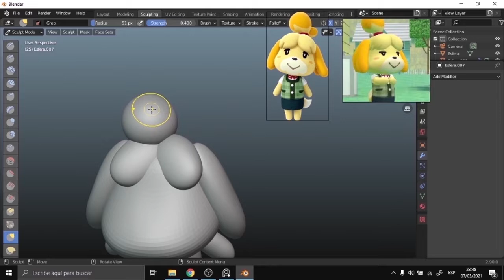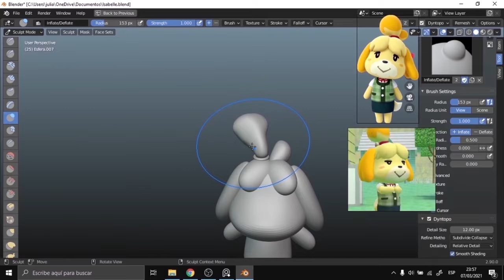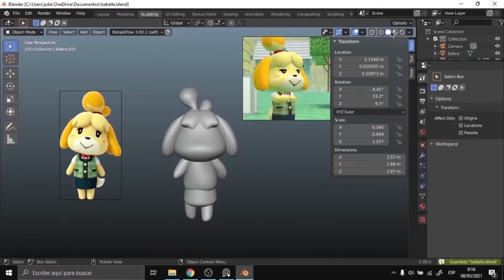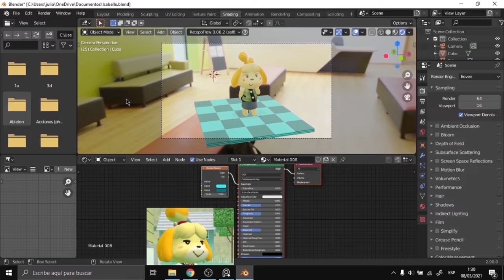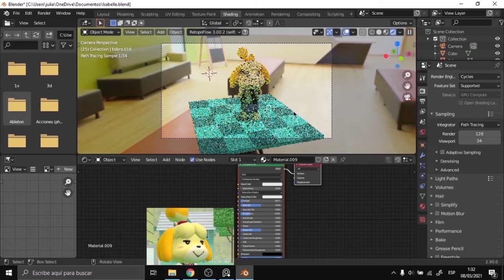Isabelle (Animal Crosing /Digital Sculpt - Escultura Digital // [Speed Art ]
Song/Cancion: World in a Bottle
Artist/Artista: Anavae